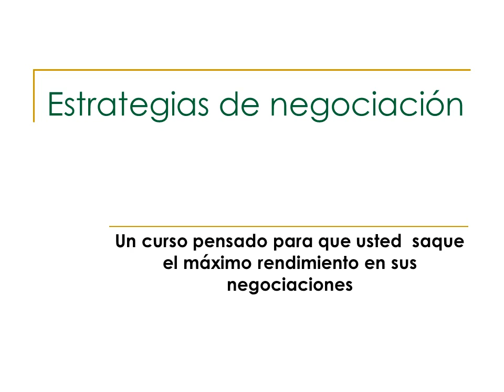Promocion Curso Estrategias de Negociacion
Descubre una forma de comunicación ilimitada.
Aprende a transmitir y a entender.
En este curso descubrirás los secretos para entender a los demás, aprenderás a negociar de manera efectiva y conseguirás resultados incluso en las situaciones más complejas de una negociación.
Aprender a comunicar y a escuchar a los demás, incluso cuando no hablan.